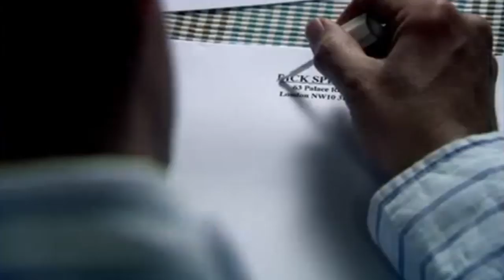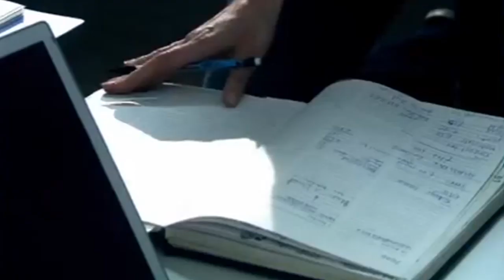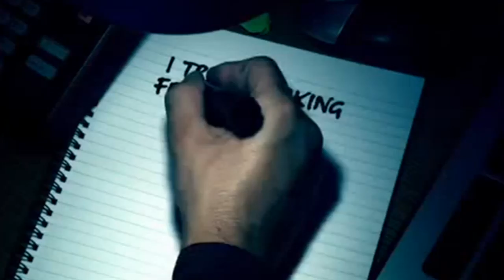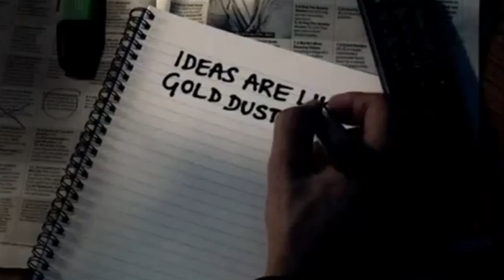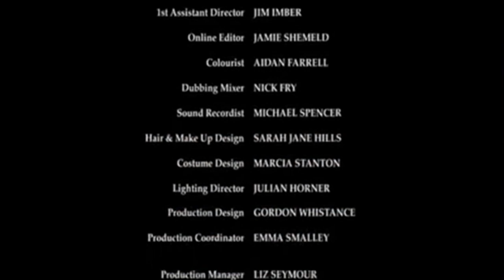Lead Balloon | Series 3 Episode 6 'Mistake' | Absolute Jokes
Rick finds his order of letterheads mis-spells his name as 'Bick'. Rick and Marty are thinking up some new concepts to pitch to TV executives. Mel moves her agency office into the living room. Marty develops a crush on Izzy, Mel's assistant. Magda returns to the UK with her sister, to whom Rick pays £20 to fix his letterheads with correction fluid, although she runs out and finishes the job with a pen. Magda appears to dislike Izzy. Ben and Sam cook up a plan to sell samosas at a festival, but find they are unable to without the correct health and safety licensing. Rick overhears Mel and Izzy talking about a panel show for which Rick thinks he would be perfect. Izzy feeds Marty false information on who will become team captain on the show and Rick telephones the producer of the show and makes up some damaging information about the individual. It turns out that Mel was actually pitching Rick for the show, and he has inadvertently caused the producer to re-think the position. The episode ends with Rick's neighbour attempting to complain about Ben and Sam attempting to sell his elderly mother the samosas. Rick slams the door in his face, the screen fades to black with the doorbell being rung repeatedly.

First episode date: 4 October 2006
Final episode date: 5 July 2011
Networks: BBC, BBC Two, BBC Four
Program creators: Jack Dee, Pete Sinclair